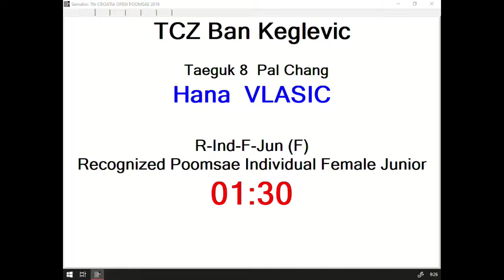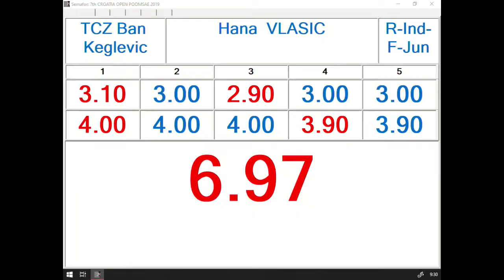R Individual F Junior Round 1 Hana Vlašić, TCZ Ban Keglević 13,77